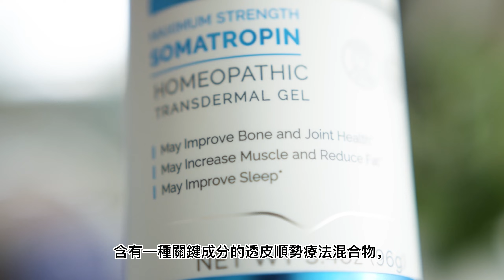Dr. Leita Harris: How Can You Balance Your Hormones? (Traditional Chinese Subtitles)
Tune in as Dr. Leita Harris talks about her approach to daily hormone health and hormone balance.